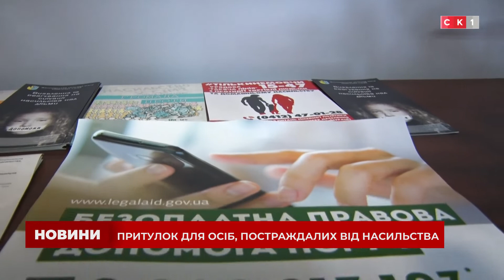На Житомирщині відкрили перший притулок для осіб, які постраждали від домашнього насильства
Майже 350 тисяч звернень щодо домашнього насильства було зафіксовано в Україні минулоріч, а близько півтори тисячі зареєстровано на Житомирщині за останніх півроку. Саме для таких осіб в Березівській громаді відкрили притулок, в якому знайти прихисток зможуть як жінки з дітьми, так і чоловіки